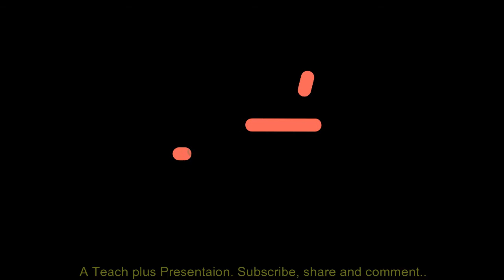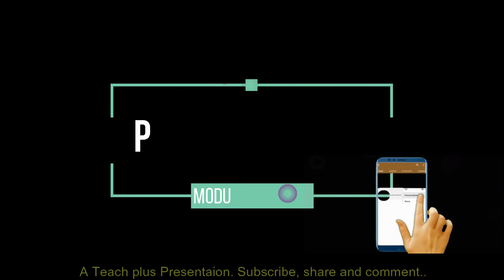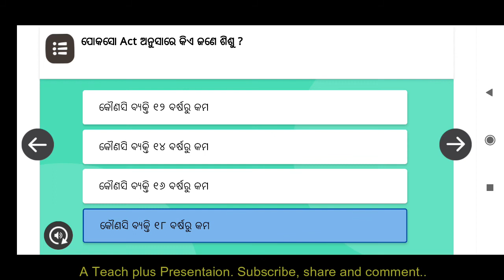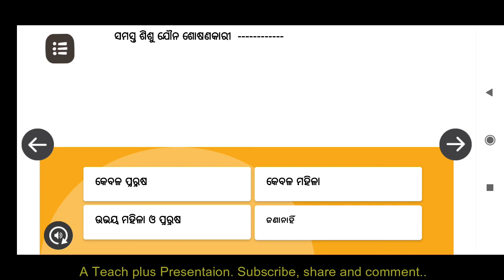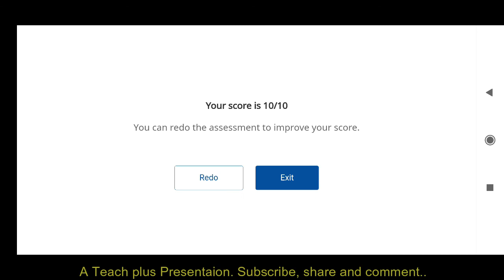Nishtha Module 18 set 2 || Quiz Answers || Odia || Module 8 set 2 Answers